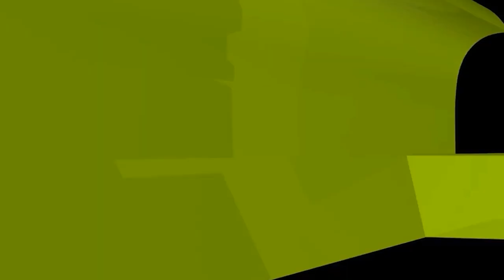অজুর পর লোশন ব্যবহার করলে অজুর কোনো ক্ষতি হয় কি?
অজুর পর লোশন ব্যবহার করলে অজুর কোনো ক্ষতি হয় কি? new waz II waj II Sheikh ahmadullah